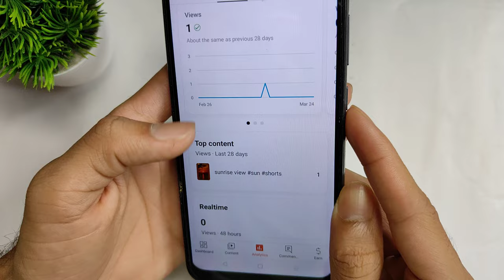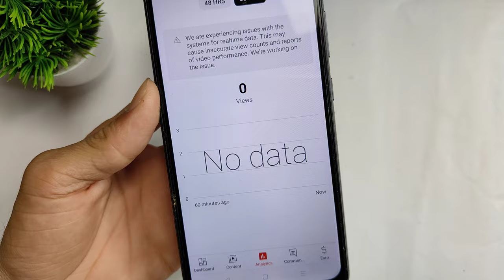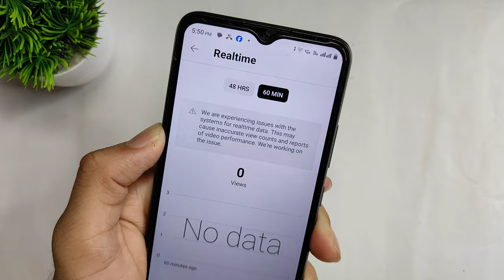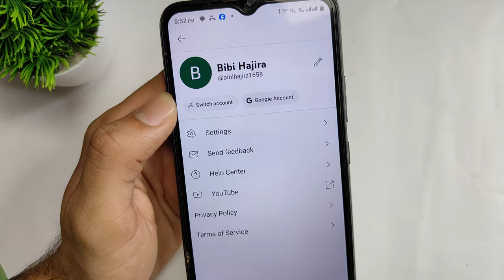Fix we are experiencing issues with the systems for realtime data yt studio | real time data problem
we are experiencing issues with the systems for realtime data yt studio | real time data problem

sb updates
We are experiencing issues with the systems for real-time data
We are experiencing issues with the systems for real-time data yt studio
yt studio We are experiencing issues with the systems for real-time data problem
We are experiencing issues with the systems for real-time data yt studio problem
fix We are experiencing issues with the systems for real-time data yt studio problem
how to fix We are experiencing issues with the systems for real-time data problem
This may cause inaccurate view counts and reports of video performance. We're working on the issue
This may cause inaccurate view counts and reports of video performance. We're working on the issue yt studio

🎥in This Video I teach that how to fix we are experiencing issues with the system for real time data

🔍Your Query:
1. we are experiencing issues with the system for real time data
2. we are experiencing issues with the system for real time data yt studio problem
3. yt studio problem today
4. yt studio realtime data problem
5. yt studio we are experiencing issues with the system for real time data
6. We are experiencing issues with the systems for real-time data
7. We are experiencing issues with the systems for realtime data yt studio